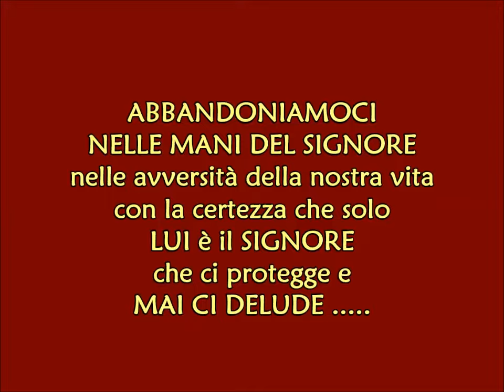Stai con me - Edizione con testo